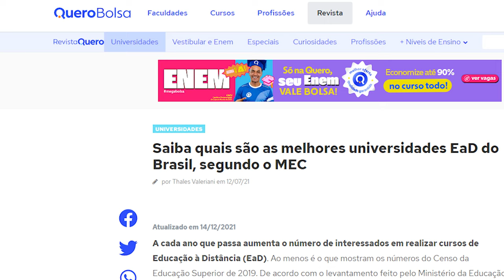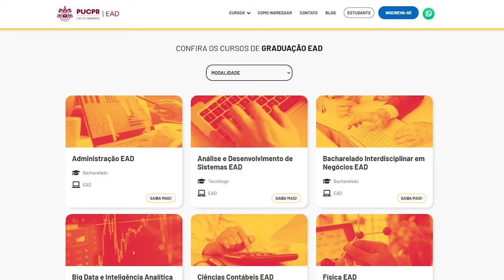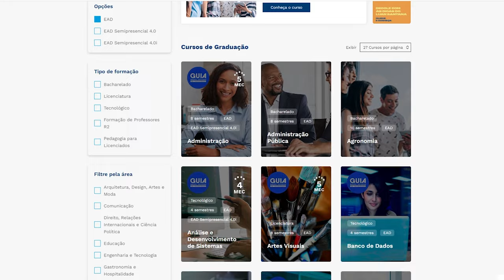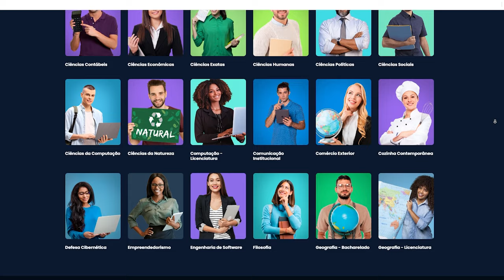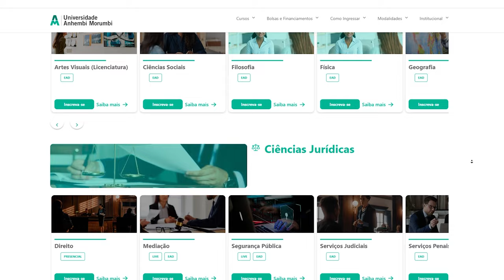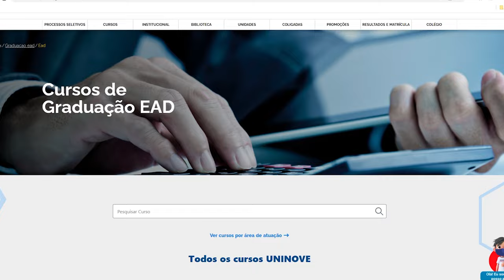5 FACULDADES EAD MAIS RECOMENDADAS - MELHORES FACULDADES EAD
5 FACULDADES EAD MAS RECOMENDADAS - MELHORES FACULDADES EAD

Já pensou em fazer uma faculdade EAD? Esse modelo de ensino cresceu muito e com isso surgiram várias universidades EAD e vários cursos EAD.

Mas antes de cursar é muito importante que você conheça quais são as melhores faculdades que valem a pena fazer EAD, para você fazer uma excelente escolha.

Neste vídeo estou contando 5 faculdades que vale a pena fazer ead.

00:00 Início do vídeo
00:32 Apresentação
01:02 Faculdade 1
02:19 Faculdade  2
04:07 Faculdade 3
05:01 Faculdade 4
05:47 Faculdade 5
06:23 Finalização